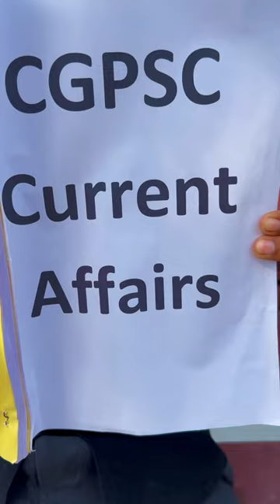🤣CGPSC के तैयारी🤣 CG Comedy ‼️Anand Manikpuri ‼️